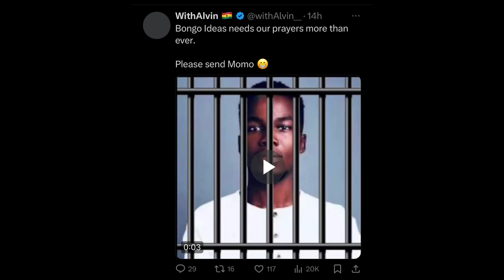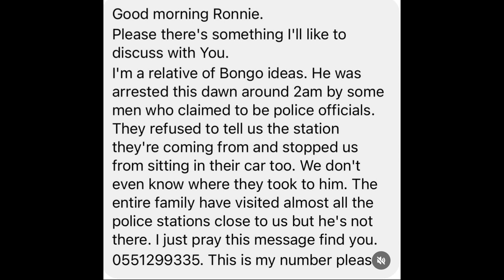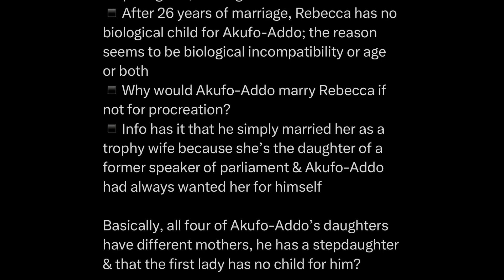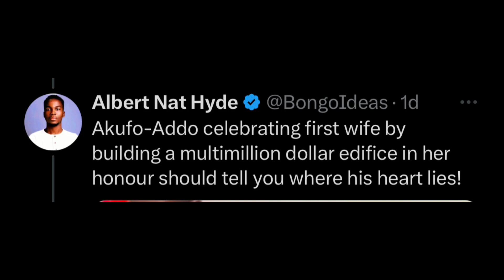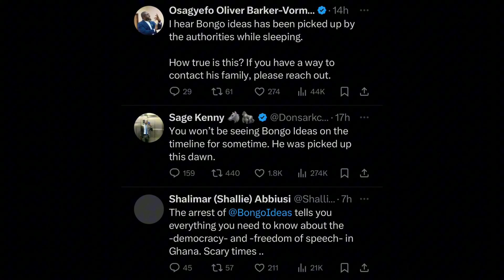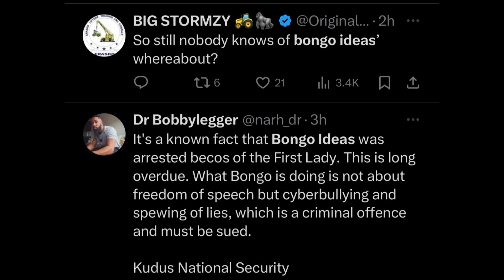Bongo Ideas Arrested?